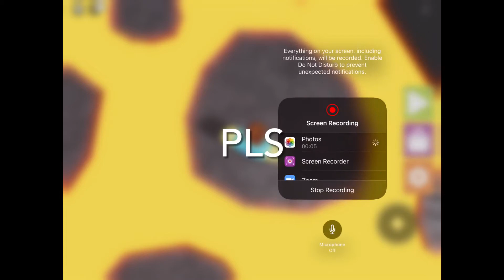Help me find the button in find the button : )